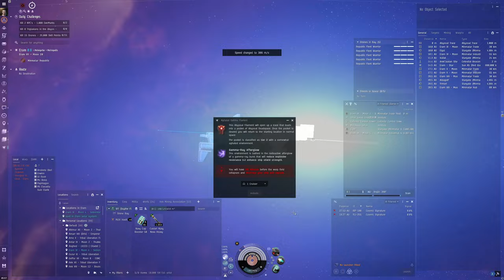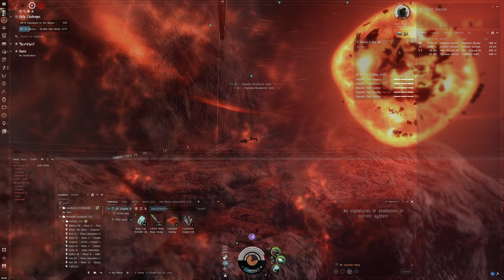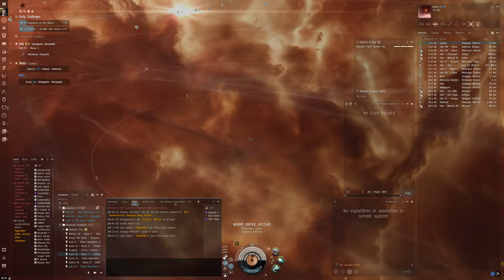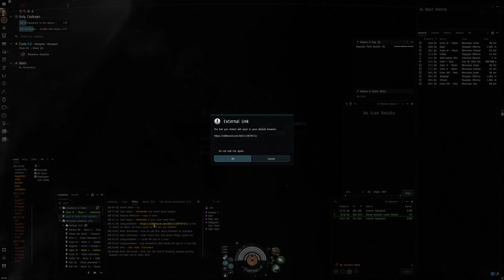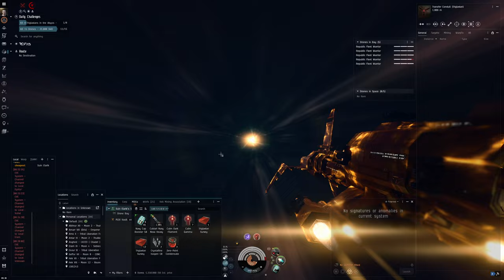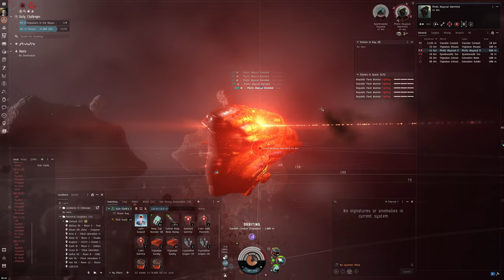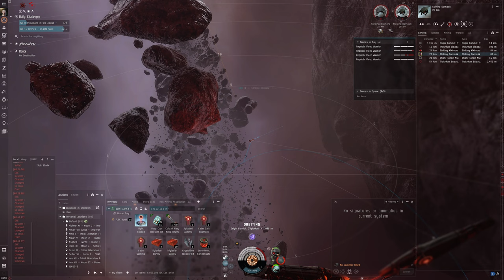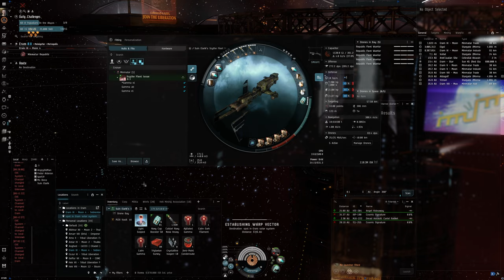Hello World: EVE Online Alpha Experience, Day 433